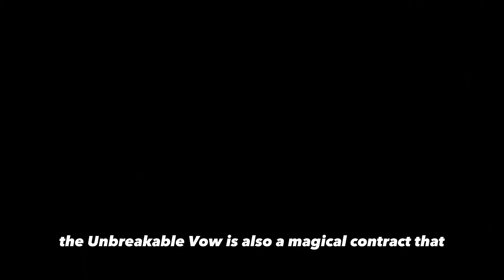The Triwizard Tournament: What if Harry Potter REFUSED?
What are your thoughts about all of this?